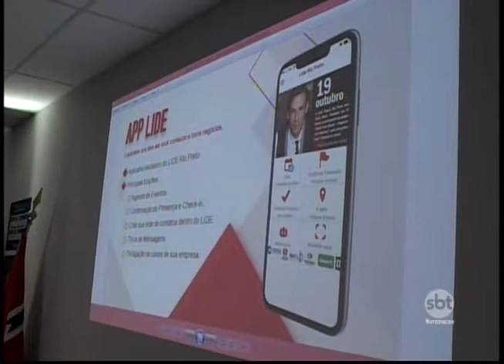Encontro de líderes empresariais discute comunicação que gera negócios na plataforma digital